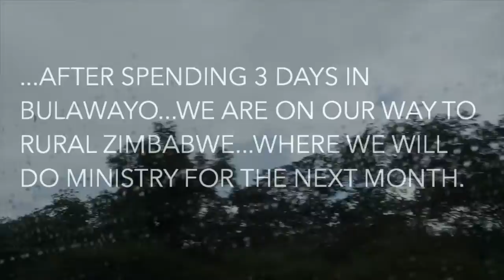MY FIRST AFRICAN CHURCH SERVICE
having my first experience with an african church service in the bush was an eye opening experience